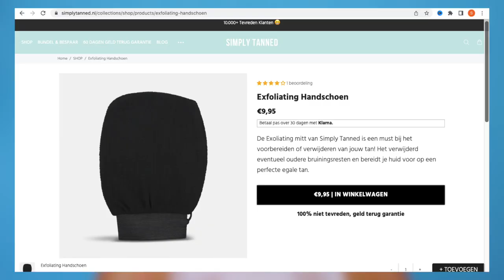DE BESTE ZELFBRUINER OOIT + TANNING TIPS !!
Vandaag laat ik jullie mijn self tan routine zien met Simply Tanned! En natuurlijk geef ik ook een heleboel tips. Enjoy :)

15% korting met code: SARAH15

MIJN KORTINGSCODES:

SARAHMARIKH10

*Deze video is in samenwerking met Simply Tanned